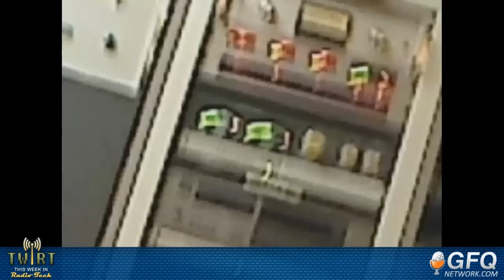This Week in Radio Tech Ep. 155 - Michael Dorrough 2-7-13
Look into the racked equipment at many radio and TV stations, and recording studios, and you'll find something with the name "Dorrough" on it.  Famous in broadcast audio circles for bringing multi-band audio processing to broadcasting, Mike Dorrough  exhibits the spirit of invention and innovation.  In this episode, we talk with Mike about audio processing and meaningful audio level measurement with his Dorrough Loudness Meter.

Chris Tobin, Chris Tarr, and I talk with Mike Dorrough in a fascinating hour, learning psychoacoustic truths that are just as valid today as when they were discovered.